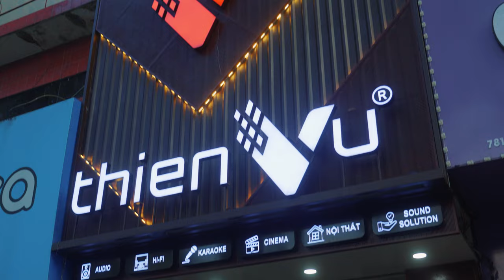Thiên Vũ Audio "Trao Trọn Yêu Thương" Với Chương Trình Khuyến Mãi Có Giá Trị Lên Đến 10 Triệu Đồng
Khi sắm loa karaoke di động: 𝐁𝐨𝐬𝐞 𝐒𝟏 𝐏𝐫𝐨, 𝐁𝐨𝐬𝐞 𝐋𝟏 𝐏𝐫𝐨 𝟖 𝐯𝐚̀ 𝐁𝐨𝐬𝐞 𝐋𝟏 𝐏𝐫𝐨𝟏𝟔
✨ TẶNG tai nghe bluetooth MONSTER MISSION V1 trị giá 𝟮.𝟰𝟬𝟬.𝟬𝟬𝟬đ
✔️ Mua 𝗕𝗼𝘀𝗲 𝗦𝟭 𝗣𝗿𝗼/ 𝗕𝗼𝘀𝗲 𝗟𝟭 𝗣𝗿𝗼𝟴 🎁 Tặng 𝟭 𝗧𝗮𝗶 𝗡𝗴𝗵𝗲
✔️ Mua 𝗕𝗼𝘀𝗲 𝗟𝟭 𝗣𝗿𝗼 𝟭𝟲 🎁 Tặng 𝟮 𝗧𝗮𝗶 𝗡𝗴𝗵𝗲
✦ Nhận 𝐕𝐎𝐔𝐂𝐇𝐄𝐑 trị giá từ 𝟓𝟎𝟎.𝟎𝟎𝟎đ đến 𝟏𝟎.𝟎𝟎𝟎.𝟎𝟎𝟎đ cho mỗi đơn hàng
✦ Dịch vụ gói quà theo concept các ngày đặc biệt 14/2, 8/3 miễn phí trị giá 𝟏𝟎𝟎.𝟎𝟎𝟎đ cho mọi đơn hàng
❗𝑆𝑜̂́ 𝑙𝑢̛𝑜̛̣𝑛𝑔 𝑐𝑜́ ℎ𝑎̣𝑛 𝑐ℎ𝑜 20 𝑘ℎ𝑎́𝑐ℎ ℎ𝑎̀𝑛𝑔 𝑛ℎ𝑎𝑛ℎ 𝑛ℎ𝑎̂́𝑡❗
*Lưu ý: Giảm giá trực tiếp trên sản phẩm khi không nhận quà tặng
✨𝗖𝘂̀𝗻𝗴 𝗵𝗮̀𝗻𝗴 𝗹𝗼𝗮̣𝘁 𝗰𝗼𝗺𝗯𝗼 𝘁𝗶𝗲̣̂𝗻 𝗶́𝗰𝗵 đ𝗶 𝗸𝗲̀𝗺:
✔ Tặng gói bảo trì kỹ thuật tại nhà trị giá 𝟓.𝟎𝟎𝟎.𝟎𝟎𝟎đ /𝐧𝐚̆𝐦
✔ Lắp đặt cân chỉnh âm thanh miễn phí
✔ Trả góp 0% lãi suất
✔ Hỗ trợ xuyên suốt quá trình sử dụng sản phẩm
✔ Hỗ trợ kỹ thuật qua hotline 24/7
Valentine này, hãy để những âm thanh tinh tế nói lên lòng thành cùa bạn với đối phương một cách ý nghĩa nhất.